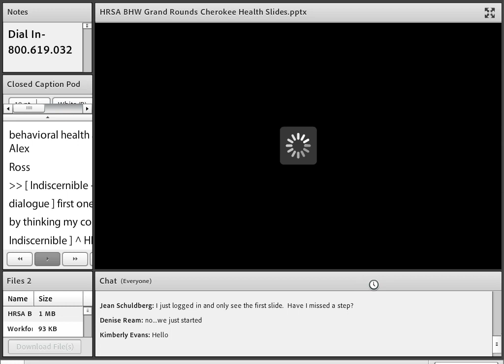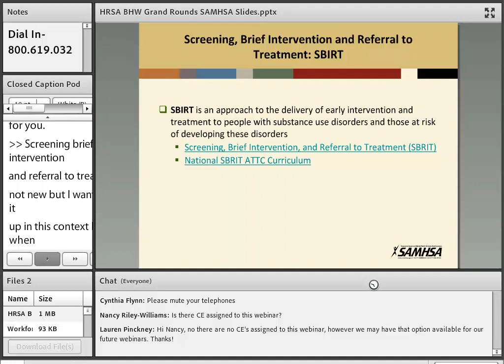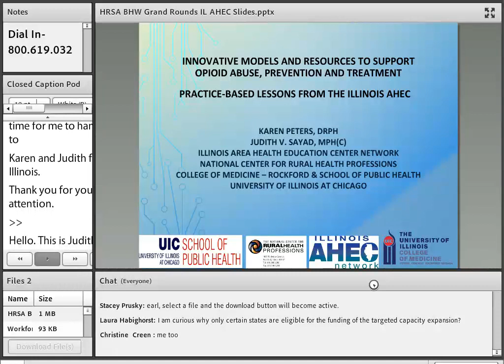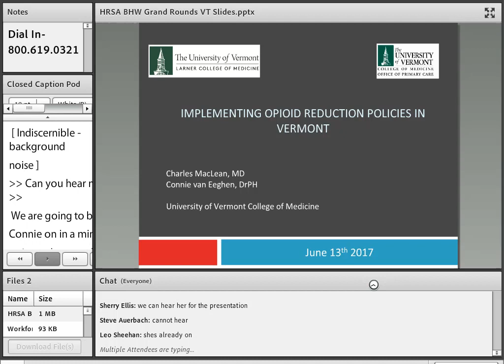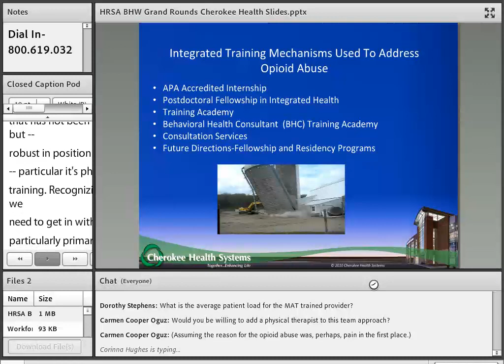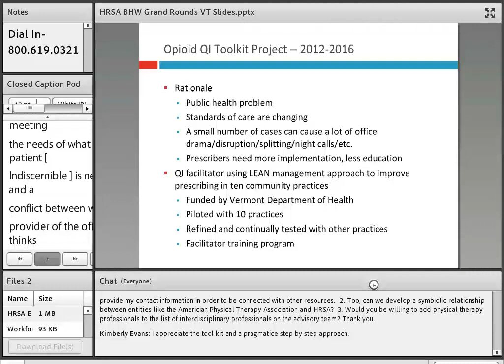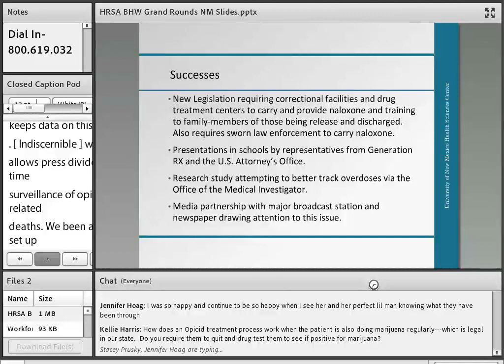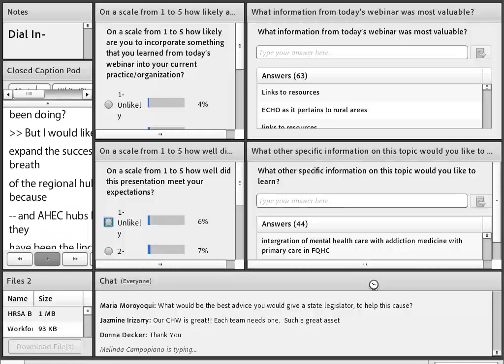Workforce Grand Rounds Webinar Series: Models to Support Opioid Abuse Prevention and Treatment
This webinar covers novel approaches to opioid addiction and treatment team-based approaches curriculum as well as policy development and implementation.